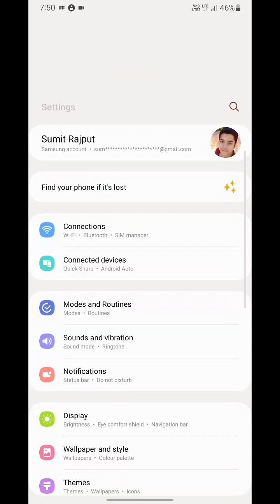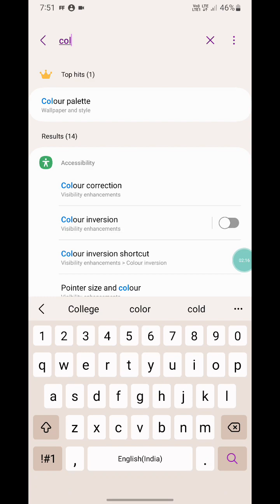Samsung F34 5G : how to change color pattnal in Samsung galaxy f12, color pattanl setting